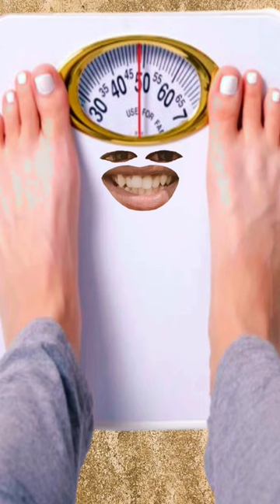Man Vs Weighing Machine 🤣 || Weighing Machine परेशान@thethar_puns